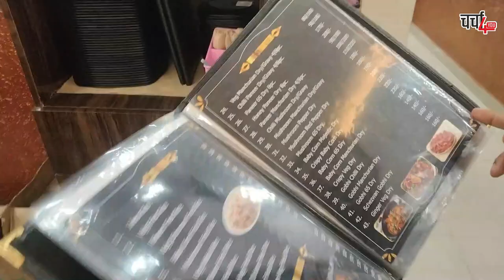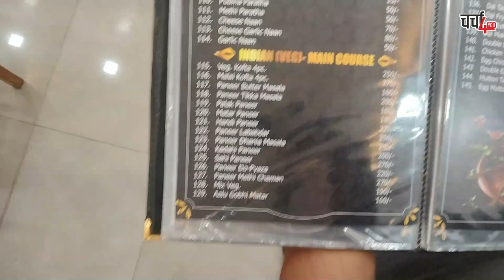पटना सिटी का फेमस रेस्टुरेंट | यहाँ रोल खाना अलाउड है | मटन रोल | CHARCHA 4 YOU | MUKESH KUMAR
About this :
Flavours Restaurant & banquet,
This Restaurant is good for many type of Party and Events.
Food Served by skilled and good Behaver staff.
Verity of Food Available with Very Hygiene environment.
Flavours Restaurant & banquet,
Patna City Chowk Patna - 800008, Bihar.

Mukesh Kumar
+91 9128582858